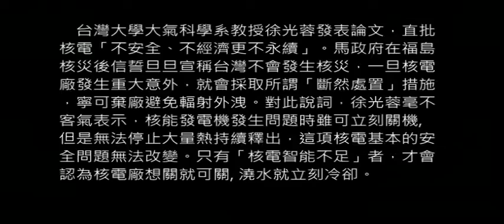非核家園與電業自由化研討會暨記者會─記者會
．時間：2013年4月28日(日)09:00-16:30
．地點：台大社會科學院國際會議廳（台北市徐州路21號）

．議題：核能不安全不永續不經濟；台灣節能省電與綠能發展潛力分析；電業自由化與電價合理化；綜合討論
．合辦：台灣教授協會、台灣環境保護聯盟